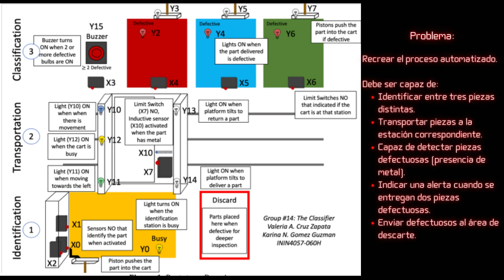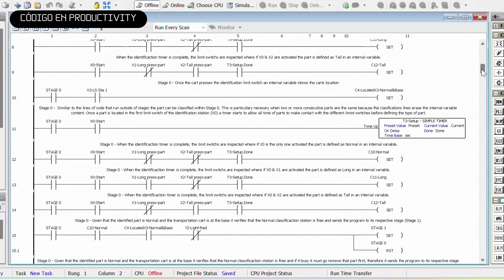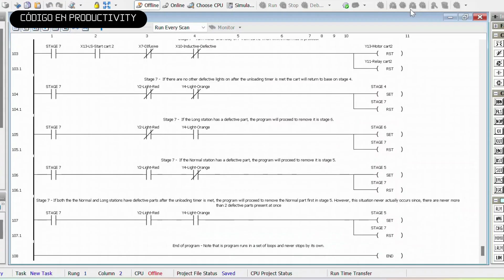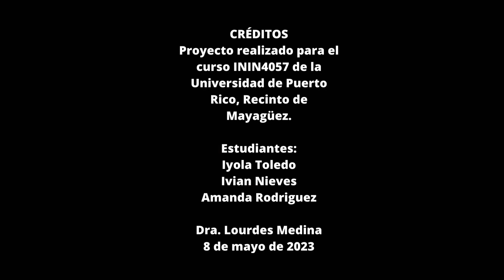PROYECTO DE AUTOMATIZACIÓN DE PROCESOS EN UPRM- Ingeniería Industria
¡Saludos futuros ingenieros!

Les compartimos un proyecto de automatización de procesos realizado en la UPRM dentro del Departamento de Ingeniería Industrial. Si te vuelve loco la automatización de procesos agradeceríamos un “like” para saber que eres uno de nosotros! 🦾🤖👌🏻

Edición:
Amanda M Rodriguez
Ivian Nieves

Código:
Iyola Toledo
Amanda M Rodriguez

Construcción:
Amanda M Rodriguez
Iyola Toledo
Ivian Nieves